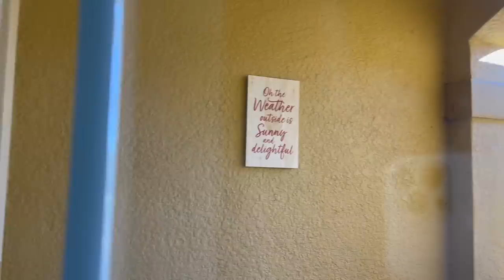After The CHAOS: Trying To Return Life Back To Normal